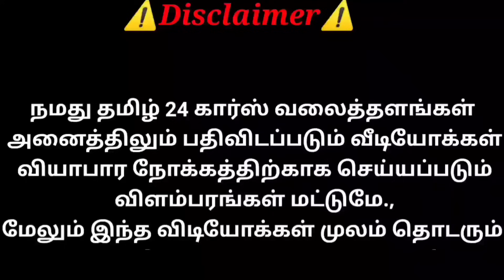வெங்கடேஸ்வரா கார்ஸ் ன் வெறித்தனமான அப்டேட் | தமிழ் 24/7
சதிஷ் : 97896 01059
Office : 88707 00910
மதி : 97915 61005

Address :
Venkateswara cars
Tenkasi to Tirunelveli
Sivagamipuram
Mspvl Polytechnic College East Side